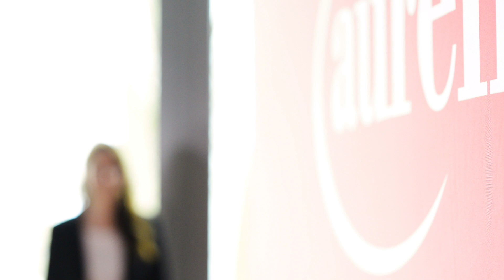Auren als Arbeitgeber - erzählt von Theresa Wais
Theresa Wais, Consultant Steuern und Prüfungswesen bei Auren Stuttgart, kommt von den Big4. Sie erzählt, warum sie zu Auren gewechselt ist, über Führungskräfte und wie Auren sie dabei unterstützt, Steuerberaterin zu werden.

Inhaltsverzeichnis

0:10 Mittelständisches Beratungsunternehmen und Mandanten
1:05 Führungskräfte
1:23 Beruflicher Werdegang
2:03 Work-Life-Balance
2:30 Gehalt
2:55 Unternehmenskultur
3:17 Weiterbildung

Was Sie in diesem Film sehen

In diesem Video erhalten Sie einen Eindruck, wie es ist, bei Auren Stuttgart zu arbeiten. Theresa Wais spricht für die Jobsuche relevante Themen an. Das Video ist Teil einer Serie. Wenn Sie sich auch die anderen Kurzfilme aus dieser Serie anschauen, weitet das Ihren Einblick in das Unternehmen. Das Video „Auren als Arbeitgeber – erzählt von Lothar Schulz“ zeigt die Perspektive aus Sicht des Arbeitgebers, alle anderen Videos aus dieser Serie sind aus Sicht der Arbeitnehmer erzählt.

Weiterführende Videos "Auren als Arbeitgeber – erzählt von

Wer ist Auren?

Auren bietet Wirtschaftsprüfung, Steuerberatung, Rechtsberatung, Consulting und Corporate Finance. Auren agiert national und international. In Deutschland gibt es neun Auren Standorte in: Berlin, Frankfurt, Garmisch-Partenkirchen, Leipzig, Leonberg, München, Rottenburg, Stuttgart, Waldshut-Tiengen. Auren beschäftigt in Deutschland rund 300 Mitarbeitende und ist mit rund 2.500 Aurenerinnen und Aurenern weltweit in elf Ländern präsent.

Was macht Auren?

Neben den klassischen Standardleistungen bieten Auren Leistungen, die den großen zehn Beratungsunternehmen vorbehalten waren: internationales Steuerrecht, internationale Rechnungslegung, Transaktionsberatung usw. – all die Themen, an die sich eine mittelständische Beratungsgesellschaft so nicht herantraut. Das machen wir schon viele Jahre – mit vorzeigbaren Referenzen.

Wer sind die Auftraggeber von Auren?

Auren ist Mittelstand. Zu unserem Mandantenkreis gehören auch große Mittelständler und große internationale Unternehmensgruppen, die nahezu die gleichen Themen wie multinationale Konzerne haben.

Links